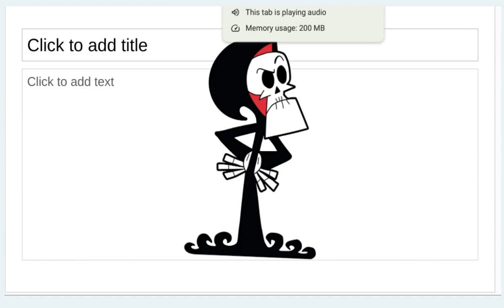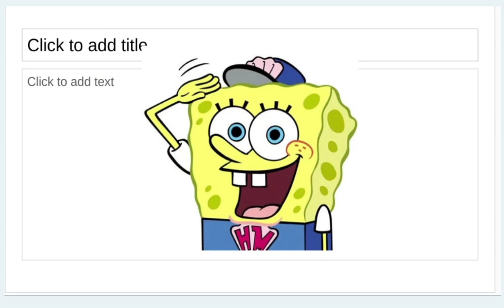Cartoons (Cars) Part 7: Bessie